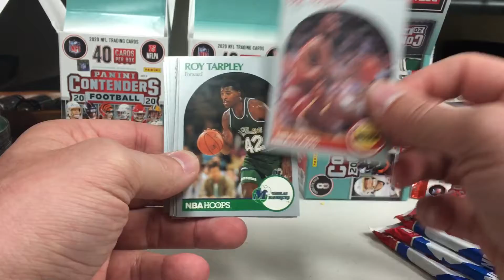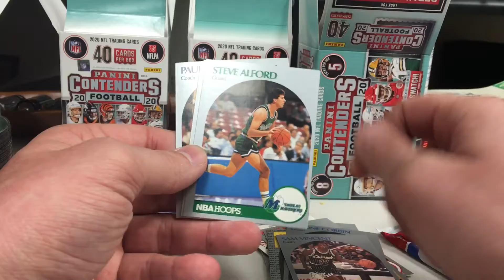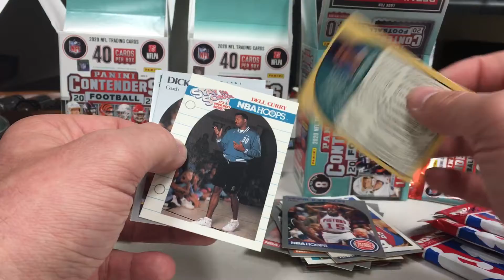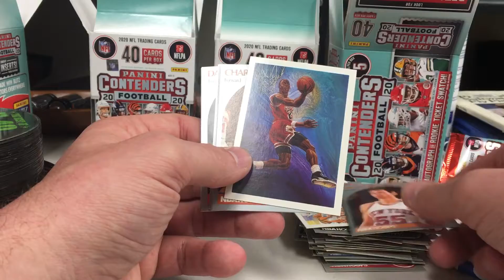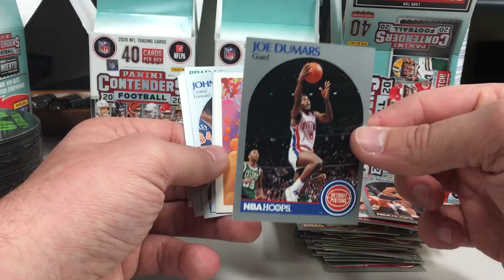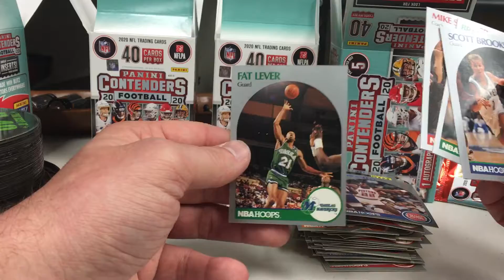Chasing early 90s Jordans NBA HOOPS